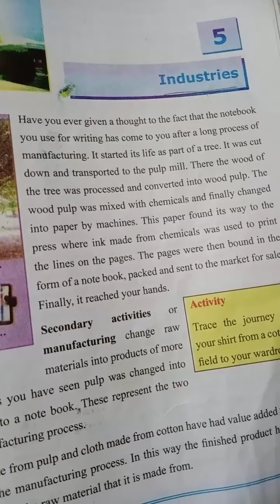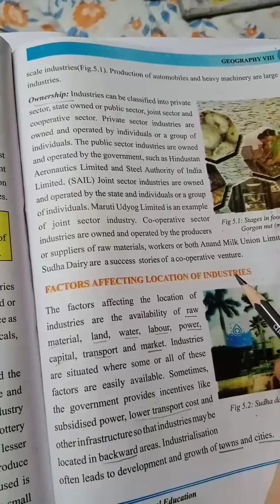Industries ( last part )